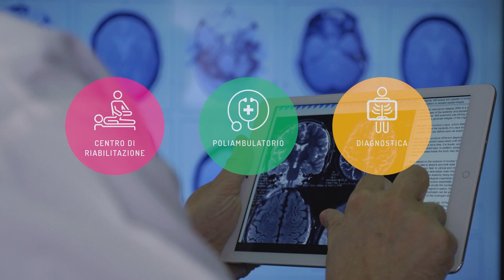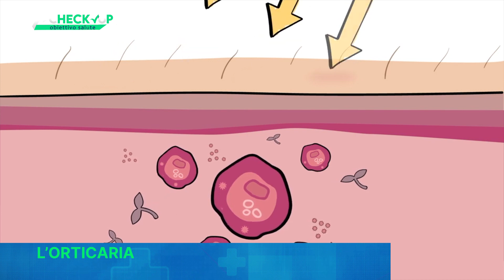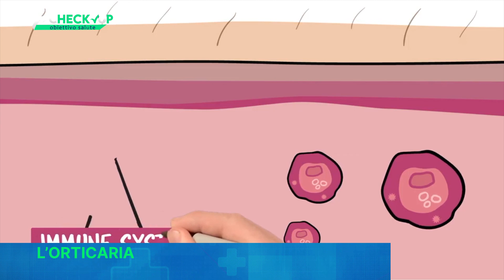Fisioradi Medical Center - 25^ puntata - Dr. Massimo Morri - Orticaria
Nella venticinquesima puntata di check-up obiettivo salute il Dr. Massimo Morri ci parla di orticaria.
Il Dr. Morri è Medico Chirurgo Specialista in Dermatologia e Venereologia.